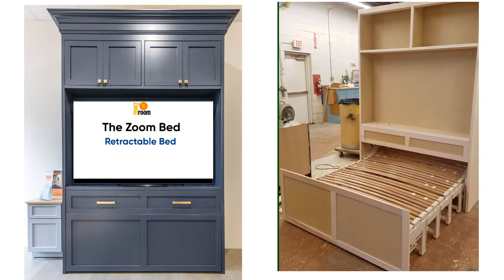New Zoom Room Remote Controlled Murphy Bed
Entertainment Center by day ... and with a push of a button ... Converts in an amazingly comfortable bed at night.

Zoom Beds are refining the concepts of smart furniture and convertible spaces with smarter designs that transform any single-purpose room into a multi-use room.

Zoom-Beds are German-engineered that with a push of a button on a remote control, gently glides an amazingly comfortable bed down behind an elegant cabinet instead of folding down like traditional Murphy Beds.

With a Renowned custom cabinet, you can design a space for your TV, bookcases, or whatever you want to put in front, around or next to your Zoom Bed.

Come to our Highland Park showroom for a free estimate, to see the quality of cabinets, the German engineering, and comfort of the Zoom Bed.

This is the space-saving revolutionary remote controlled Zoom-Bed hidden in beautiful custom cabinetry designed and built by Renowned.

This example shows an entertainment center that was built in renown's Cabinet Factory for a queen size bed. Zoom beds come in the standard sizes and Renowned Cabinetry can design desks, entertainment centers, bookshelves, or any other type of cabinet for your zoom bed.